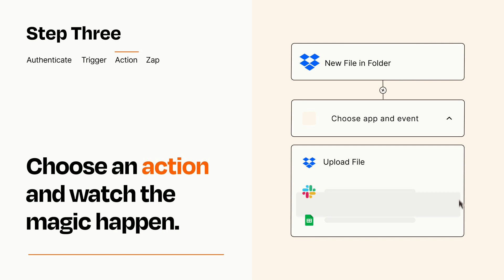How to connect Dropbox to Dropbox - Easy Integration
So you want to connect Dropbox to Dropbox? You can do it with Zapier!